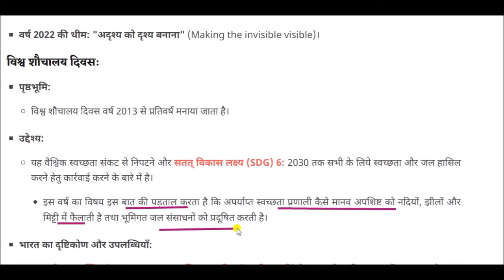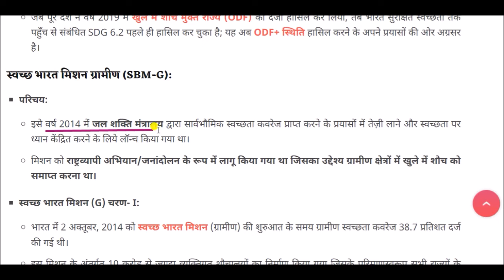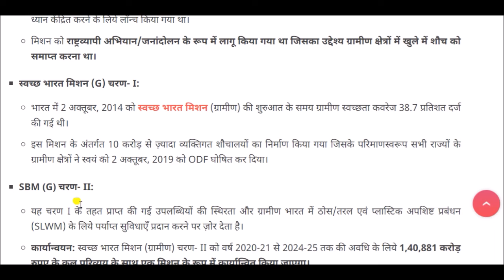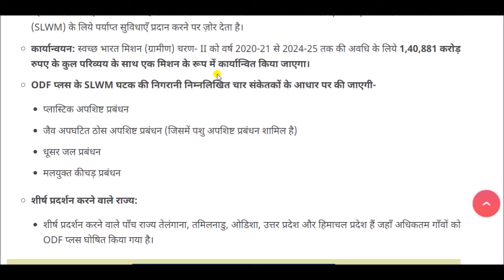World Toilet Day || विश्व शौचालय दिवस || Current Affairs 2022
World Toilet Day for All Competitive Exams like SSC, Railway, IB, Bank, UPSC, BPSC, MPSC, PCS, etc.